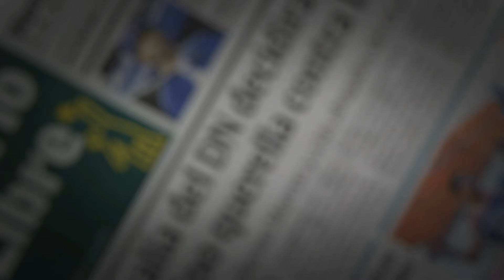Homenaje a María Ugarte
Creación:Carlos Reyes